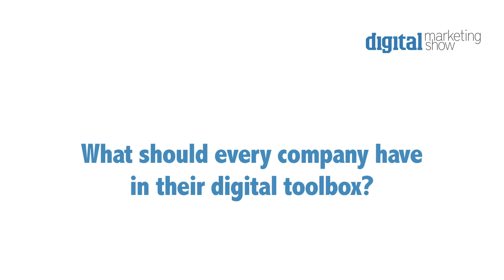James Whatley - Social Strategy Leader, Ogilvy - Digital Marketing Show interview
The Digital Marketing Show 2013 is an essential resource for the marketing professional.

While businesses that were 'born digital' — such as Amazon, Google, and Facebook and technology companies such as Apple, Dell, and Microsoft are leading the way in digital marketing -- to survive businesses of all sizes need to be 'Digitally Competitive'.